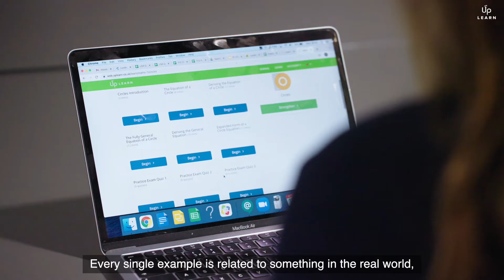LSA - Freeing Up Time for Teachers and Students with Up Learn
Camilla Lupton, Head of Maths at London Screen Academy, speaks about their experience using Up Learn with students

About Up Learn:
97% of all students that completed Up Learn courses in the last two years of exams achieved an A or A*.

Up Learn provides everything you need to get an A* to A at A Level in your subject, as efficiently as possible. No need for textbooks or tutors. We combine world-class teaching with the latest research & technology to deliver the most effective, enjoyable and effortless learning and revision experience possible for any student. We guarantee an A*/A from any prior level or your money back.

How does Up Learn help you get an A*?
•💬 Interactive videos designed precisely to be as clear, engaging and easy to absorb as possible
• Thousands of quiz questions that test your understanding and help you measurably improve
• 👩‍🏫 Personalised learning schedule based on spaced repetition and time remaining until your exam
• 👨‍🏫 An adaptive algorithm to identify weak spots, iterating until you’re hitting 100% across every topic
• 📄 Research-backed learning techniques intelligently based from cognitive science
• On-Demand Tutor Support - Know that you’re getting the best support, no matter where you are or when you need it!  Our tutors who come from top universities such as Oxford, Cambridge, LSE and Imperial